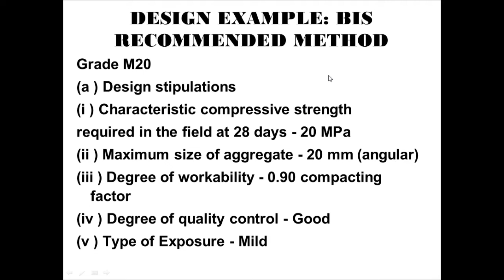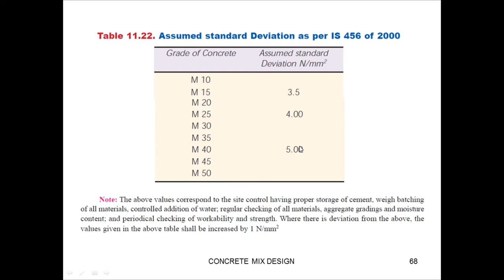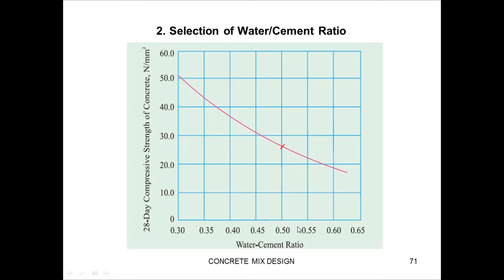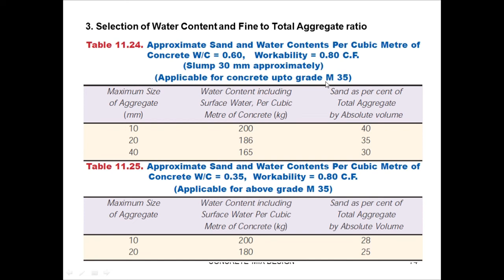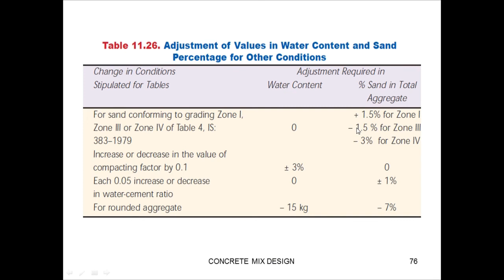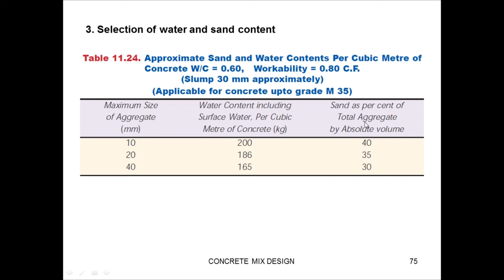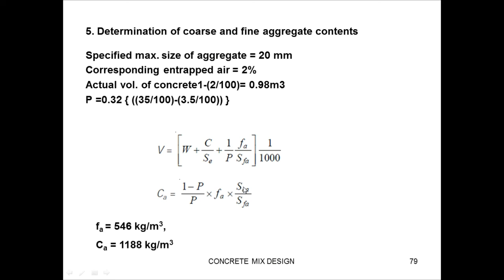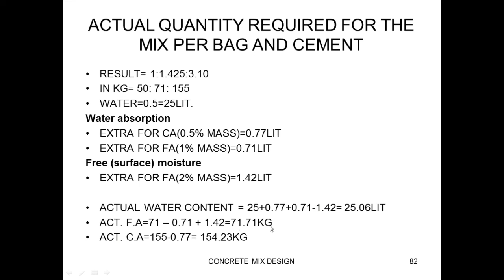IS CODE METHOD OF CONCRETE MIX DESIGN - M20 GRADE (IS 10262-1987)| SSD Condition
Easy way to learn IS code method of concrete mix design